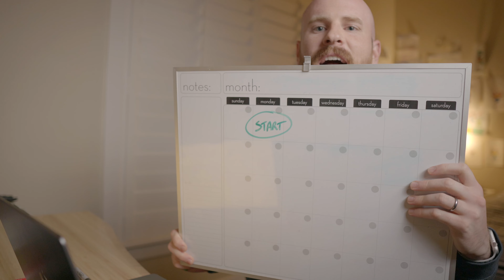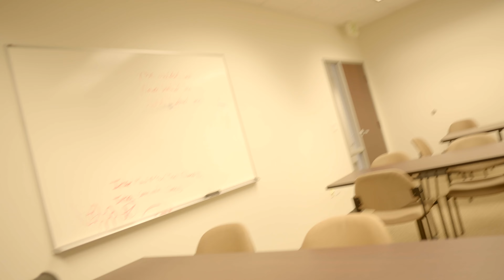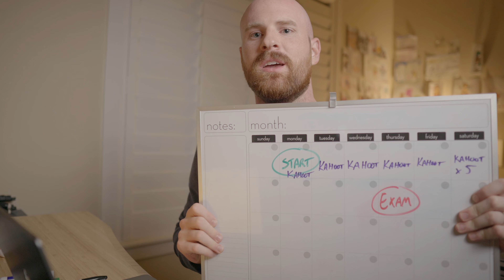How to study in dental school || My process to pass all of my classes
Hey everyone 👋 Dental school can be a big adjustment for a lot of reasons, one of them being figuring out how to study covering so much material so quickly. I thought I'd share how I studied in dental school in hopes to help you make the adjustment! Good luck with exams!